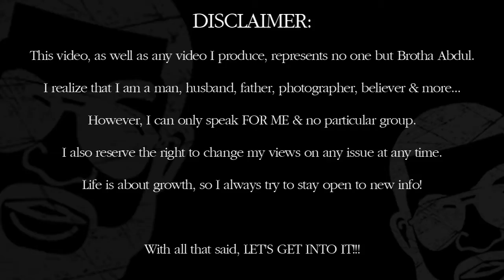Brotha Abdul: What's Your Budget???